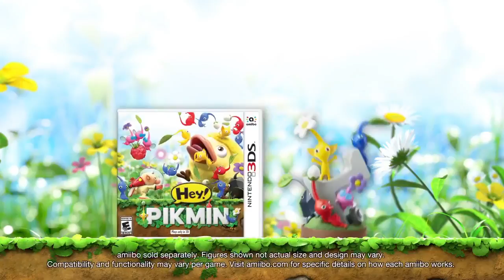Hey! Pikmin Official Crash Trailer